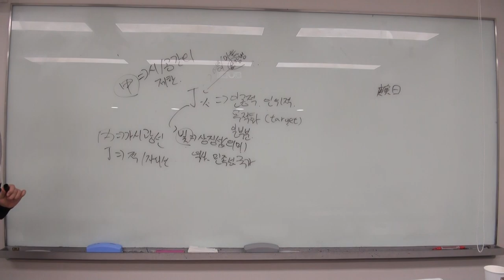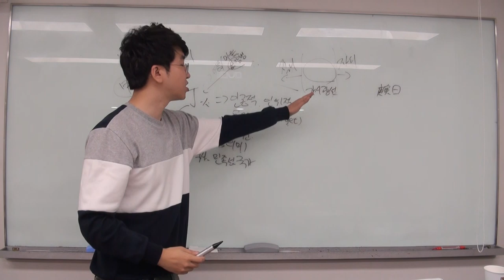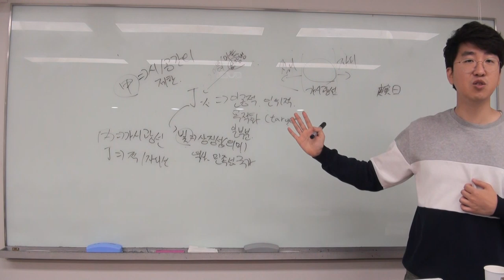정화(丁火)가 빛일 때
물리학 잘 못해요...